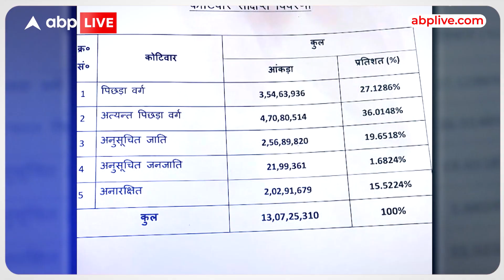Bihar Caste Census के खिलाफ लगी याचिकाओं को Supreme Court का झटका, जानिए कोर्ट ने क्या कहा ?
बिहार में जातिगत जनगणना के मुद्दे पर जमकर बहस हो रही है... इस बीच इसे सुप्रीम कोर्ट में चुनौती दी गई... लेकिन कोर्ट से उन तमाम लोगों को झटका लगा है जो लोग जातिगत गणना के फेवर में नहीं थे... सुप्रीम कोर्ट ने बिहार की जातिगत जनगणना के आंकड़ों को जारी करने या उन आंकड़ों को लेकर सरकार की कार्रवाई पर रोक लगाने से इनकार कर दिया है... जातिगत गणना के खिलाफ दाखिल कई याचिकाओं पर आज सुप्रीम कोर्ट में सुनवाई हुई... कोर्ट ने क्या कुछ कहा आपको विस्तार से इस वीडियो में बता रहे हैं... सुनवाई करते हुए कोर्ट ने कहा कि वो राज्य सरकार या किसी भी सरकार के नीतिगत फैसलों में हस्तक्षेप नहीं कर सकता है... इस सुनवाई से पहले बिहार सरकार ने 2 अक्टूबर को जाति सर्वे का आंकड़ा जारी कर दिया था... हालांकि सुप्रीम कोर्ट ने याचिकाओं पर बिहार सरकार से चार हफ्ते में जवाब मांगा है... इस मामले पर अगली सुनवाई जनवरी 2024 में होगी...